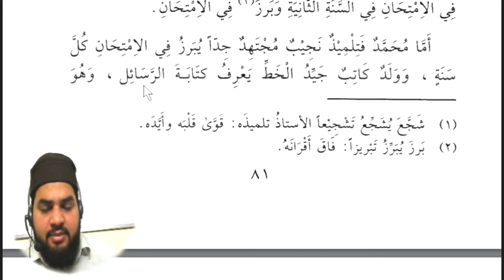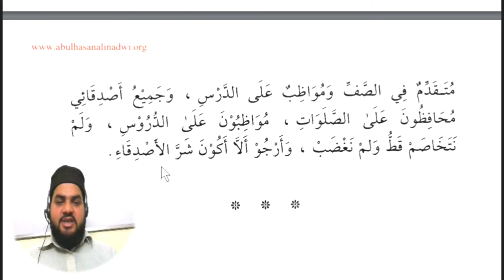Lesson 92, Arabic literature القراءة الراشدة